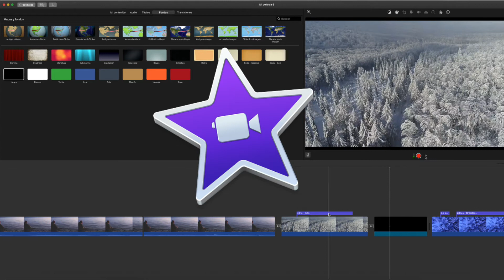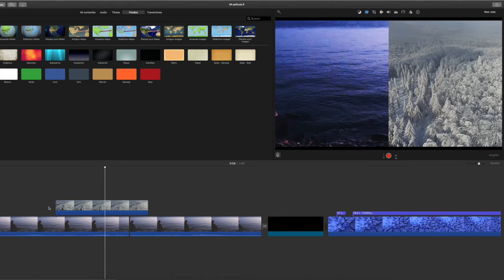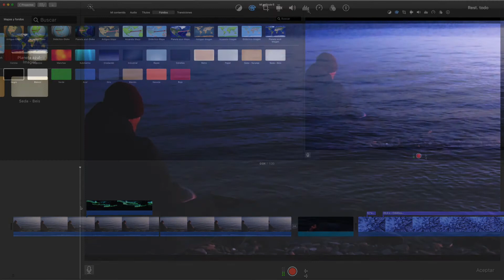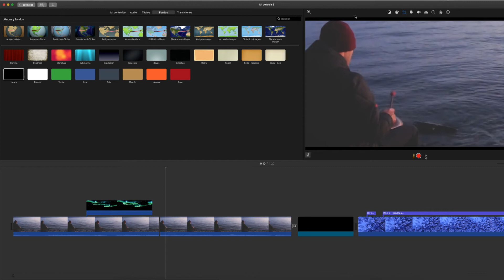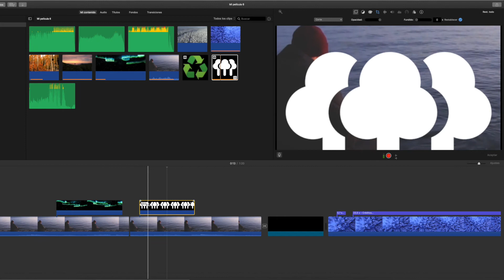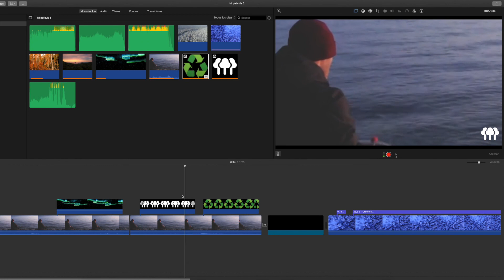iMovie - Cómo poner vídeos y gráficos sobre otros vídeos: DIVIDIR PANTALLA - CROMA - MINIATURA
En este vídeo vemos diferentes opciones que nos da iMovie para superponer pistas de vídeo o de gráficos (png, jpg...) sobre otras pistas de vídeo, ya sea dividiendo la pantalla horizontal o verticalmente, aplicando un efecto de croma, o creando una miniatura de ese vídeo o gráfico. Contenidos del vídeo detallados a continuación:

00:00 Presentación

00:20 Superponer un vídeo sobre otro

00:40 "Dividir pantalla" horizontal o verticalmente con dos vídeos
01:32 "Pantalla verde/azul" - Utilizar el efecto croma para hacer transparentes colores de vídeo o gráfico, y mostrar el vídeo que esté por debajo
02:45 "Efecto PIP" para hacer miniatura de vídeo o gráfico sobre otro vídeo
03:45 Superponer gráficos png-24 con transparencia, sobre pistas de vídeo

Soy José Antonio Álvarez, Ilustrador y diseñador gráfico.